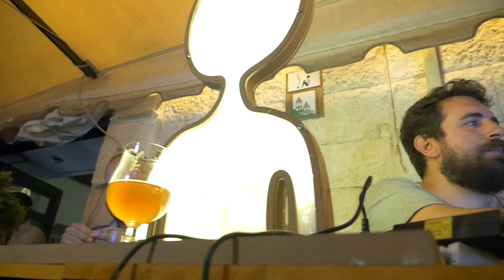Before the wall // Officine Clandestine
info & contatti